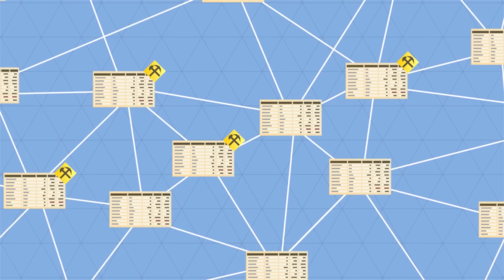КАК ЗАРАБОТАТЬ В СЕТИ НА БИТКОИНАХ? [netstalkers]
Специальный гость выпуска – известный эксперт по теневой экономике Ноунейм Анонимыч.